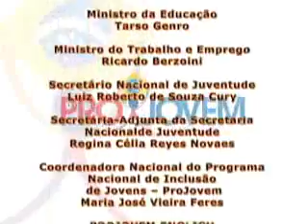Inglês lição 14 pt 2